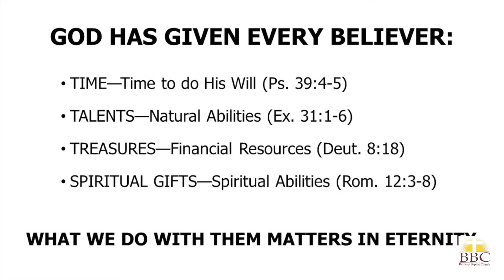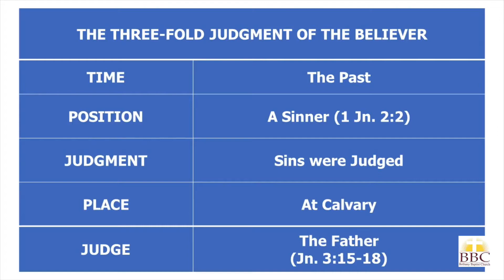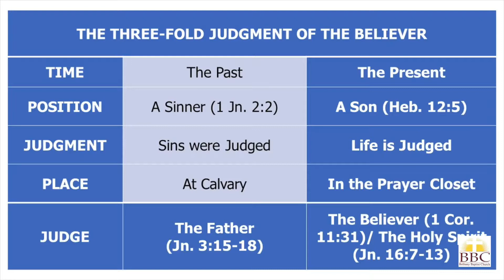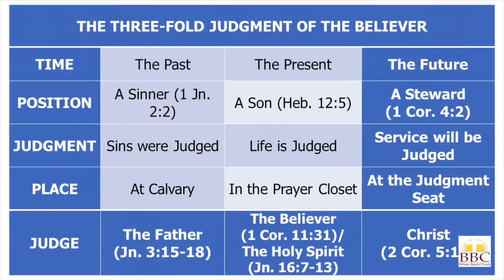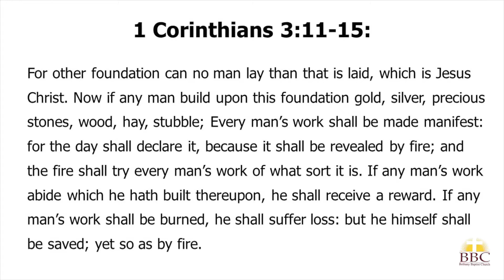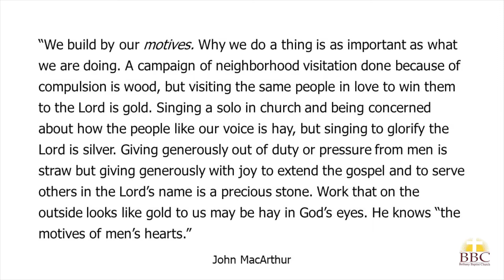Dr. William R. Glaze - Stewardship What We Do Here Matters!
Recorded & Produced by Mike Scott